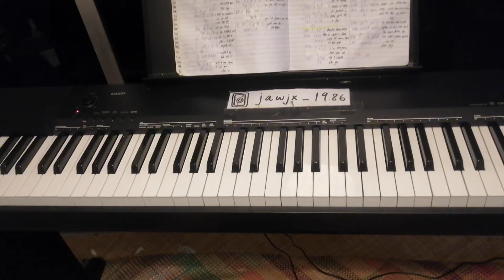Wham! - " Last Christmas " Piano Chorus Cover & Tutorial Lesson Easy